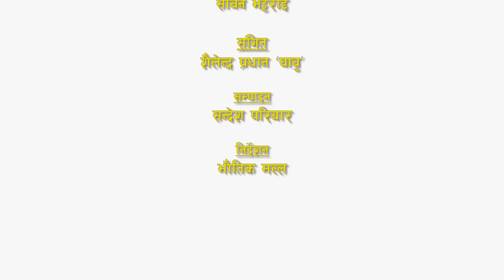पचाल झरना अर्थात प्रकृतिले कुँदेको अनुपम सौन्दर्य ।कालिकोट जिल्लामा अवस्थित पचाल्झारानानेपाल सरकार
पचाल झरना अर्थात प्र#यसियाकै अग्लो ३८१ मिटर कालिकोट कर्णालीको पर्यटकीय क्षत्र कृतिले कुँदेको अनुपम सौन्दर्य ।कालिकोट जिल्लामा अवस्थित पचाल्झाराना/यसियाकै अग्लो ३८१ मिटर